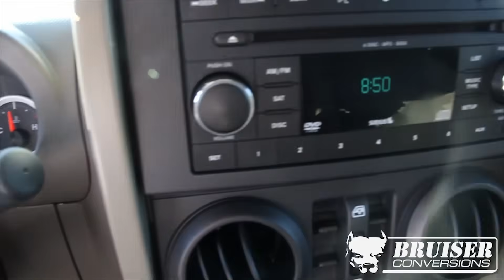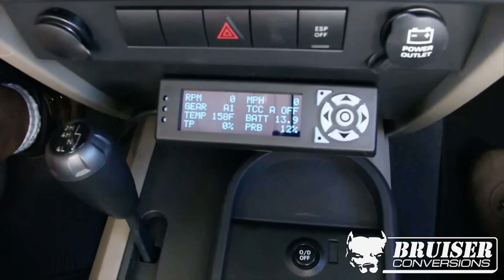Jeep Diesel Conversion - 3.9L Cummins 4BT Turbo Diesel in 2008 Jeep Sahara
This is one of clients' Bruiser diesel conversion. The Bruiser diesel conversion converts a factory Jeep into a diesel powered rig. It includes the 3.9L Cummins 4BT Turbo Diesel, upgraded 4L60 or NV4500 transmission, labor, and everything else needed for a turn-key conversion. We offer the 4BT conversion on Wranglers '97-'11 and can also do custom diesel conversion on other makes/models.